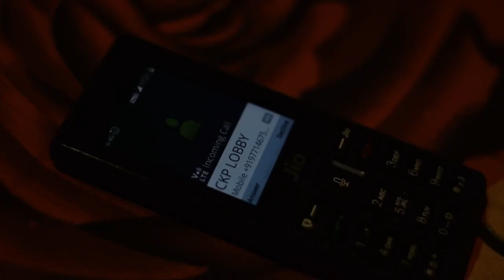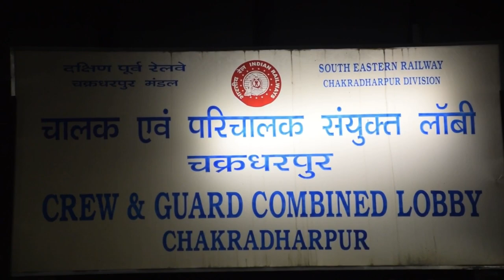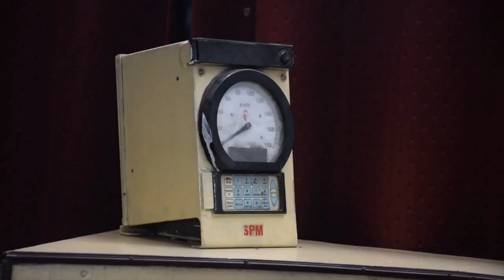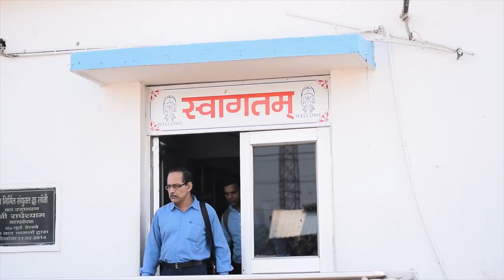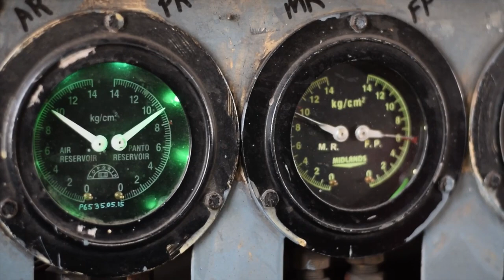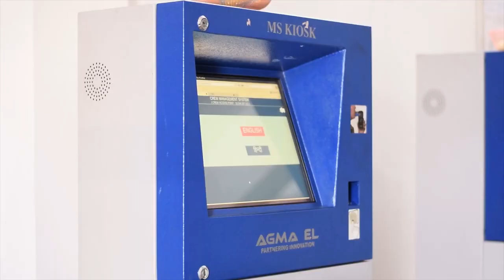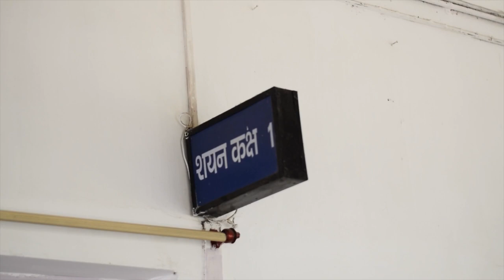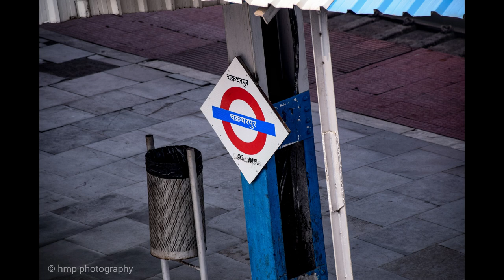Loco pilot- Jeevan Sangharsh Ek Katha | Indian Railways Short film. chakradharpur jharkhand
Is short movie me loco pilot ki  rojana Jindagi ko darshaya gaya hai..